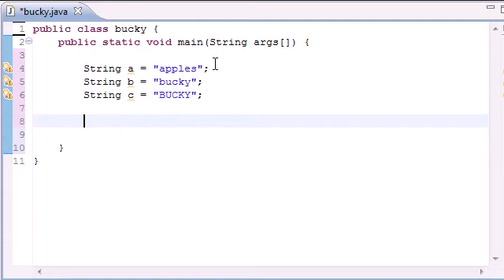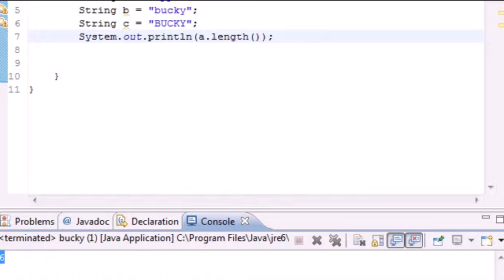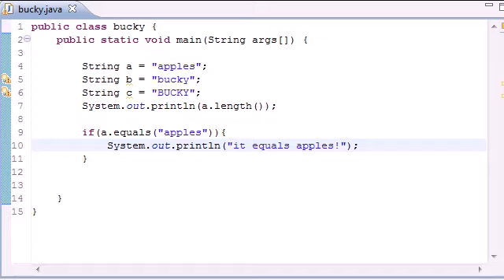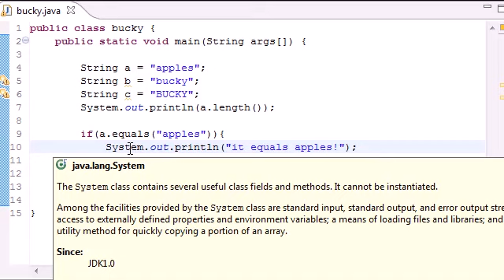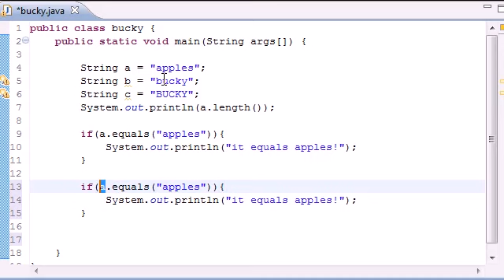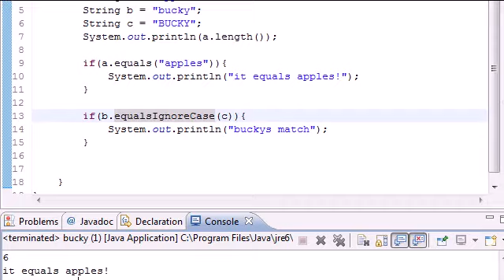Java Video Tutorial Part 87 | Series Finale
Some more drwaing stuff using java.